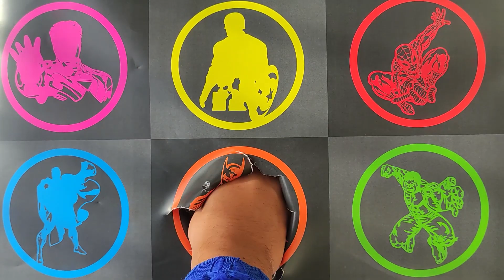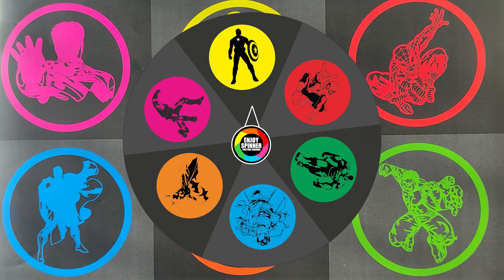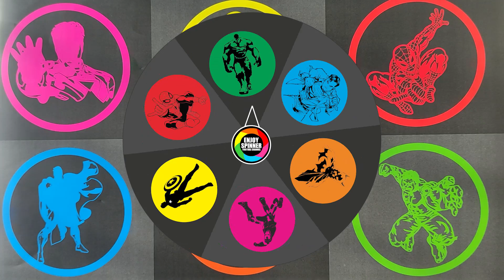Hunting Super Hero Avengers : Spiderman, Hulk, Superman, Batman, Ironman, Captain Amerika, Thor